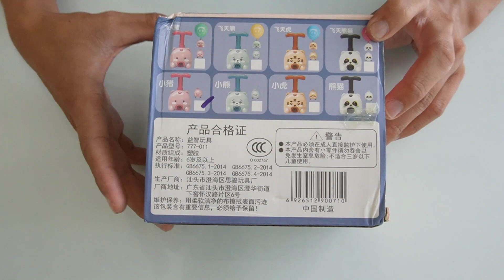Đồ chơi xe hơi chạy bằng động cơ bóng bay nhà giàu 100k Vs Xe Oto bơm bóng tự chế nhà nghèo 0đ